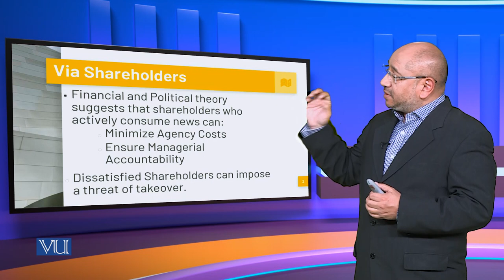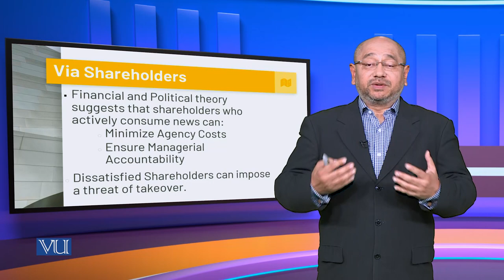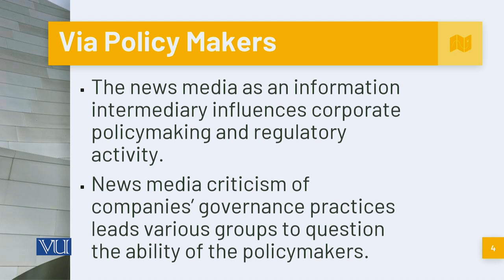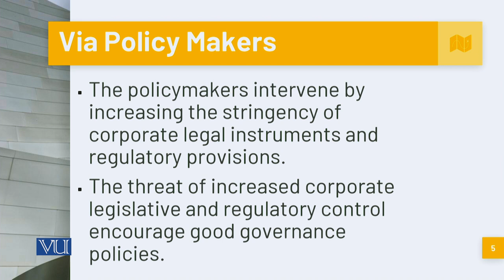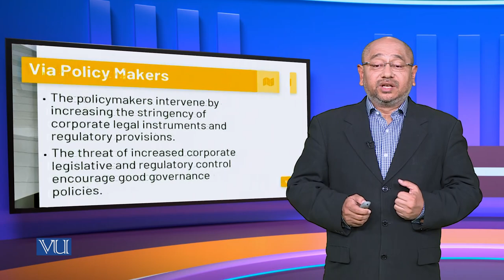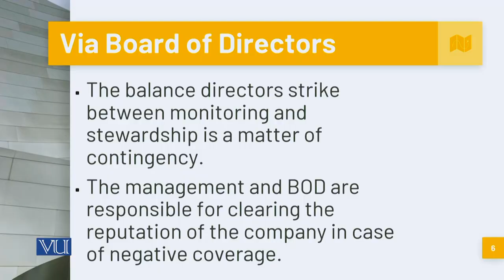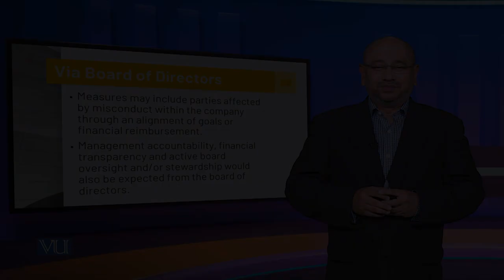The Influences of News Media on Corporate Governance | MGT717_Topic142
Topic142: The Influences of News Media on Corporate Governance,